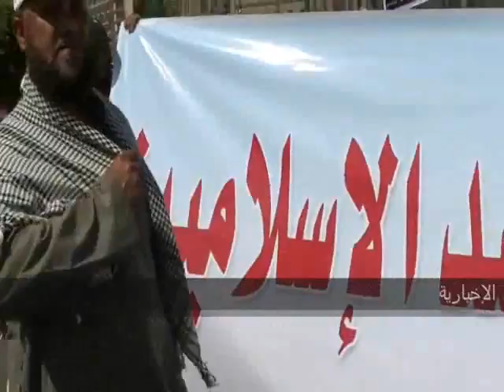الأناشيد الحماسية من على منصة الإسلامين فى التحرير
الأناشيد والتشجيات والحماسية من على منصة الإسلامين فى ميدان التحرير